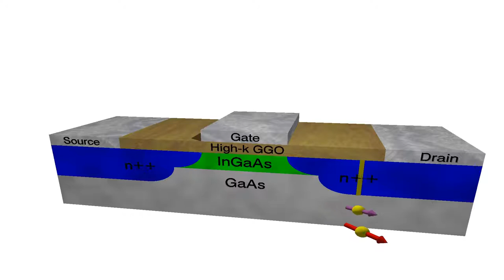Monte Carlo Simulation of Spin Transport in InGaAs MOSFET device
3D model of In0.3Ga0.7 As MOSFET device showing spin polarisation of electrons, injected with s_x polarisation, along n-channel with 4% strain in the [001] direction (Red) and unstrained (Purple).

Created with a finite-element quantum-corrected ensemble Monte Carlo simulator with electron spins in a realistic nanoscale II-V field effect transistor model to investigate spin effects within a realistic semiconductor device. The Monte Carlo simulator has in particular been augment to consider Dresselhaus and Rashba effects.

Ref.: B. Thorpe, K. Kalna, F.C. Langbein, S.G. Schirmer. Monte Carlo Simulations of Spin Transport in Nanoscale InGaAs Field Effect Transistors. J Applied Physics, 122, 223903, 2017.